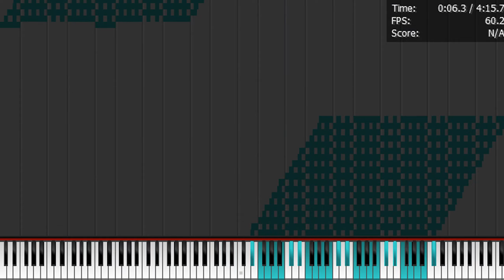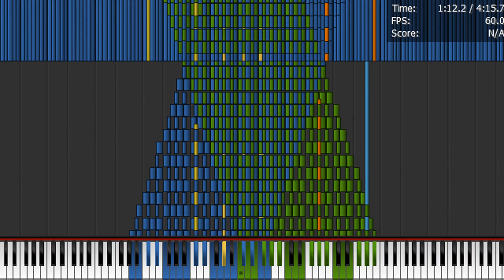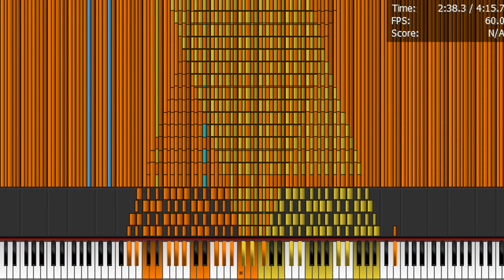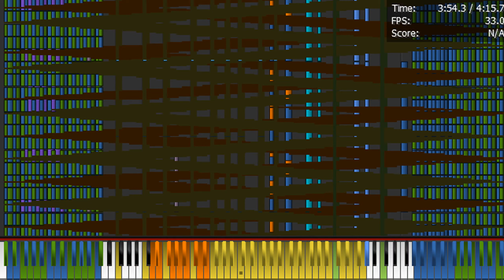[Black MIDI] Bad Apple Summer Mode 20.49M (AMD A4-9125 Legit Run)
Uploaded by: Orangepaprika 67 (At Minecraftfan's home)

PC Information:
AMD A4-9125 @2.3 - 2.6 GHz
AMD Radeon R3 Graphics
8 GB RAM DDR4 1866